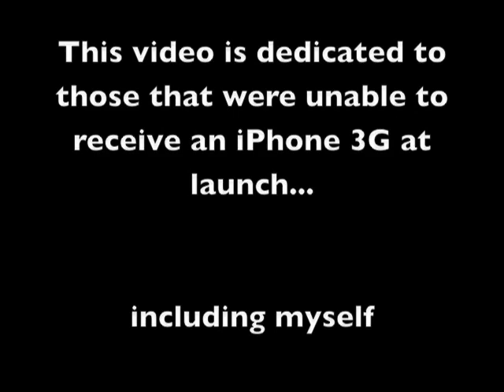iPhone 3G Launch at Apple Store in San Antonio Texas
This is a video of the iPhone 3G launch in San Antonio, Texas at the La Cantera Mall on July 11, 2008. Many people dedicated some serious hours and lost a lot of sleep to have the new iPhone 3G. Some left empty handed due to the unorganized process involved in activating an iPhone...including myself